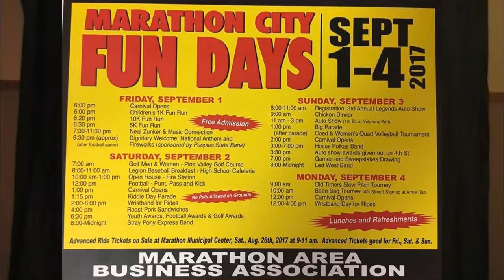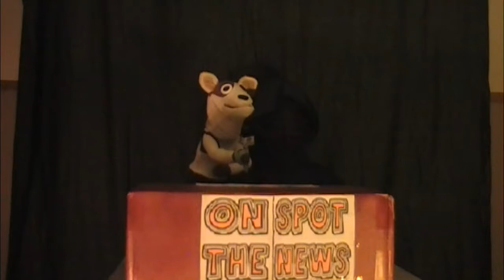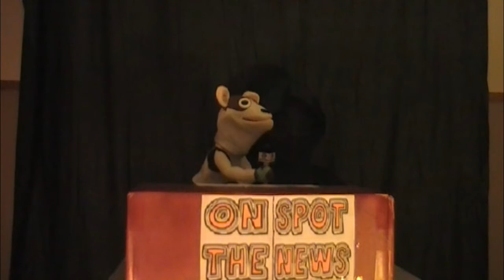On The Spot News #42 Marathon Fun days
This week, Spot gets you ready for the upcoming Marathon Fun Days happening this weekend. Enjoy!